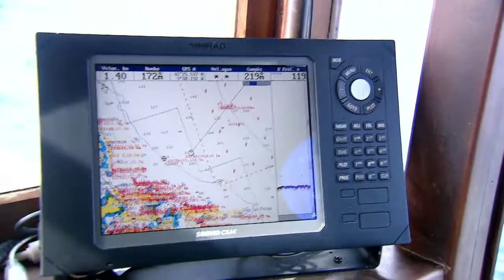DGPM 1080 AVES DE PASO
Dos objetivos centran el trabajo en cada salida con el Chasula. Censar e investigar la migración de las aves marinas es una de ellas y en cada expedición hay una parte más lúdica, en la que se invita a un grupo de personas a participar en el avistamiento de los pájaros.

El grupo pontevedrés de la ONG Seo Birldlife, la más antigua de España, trabaja en el estudio de observación y conservación de las aves. En Galicia se centran en las pelágicas, aquellas que se mueven más en el interior del mar. Para ello nos adentramos 11 millas mar adentro.